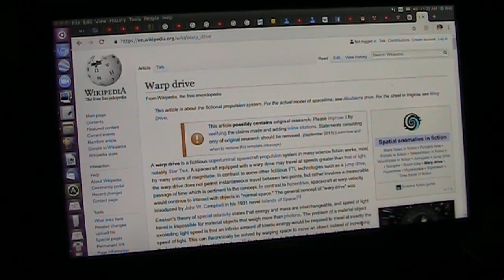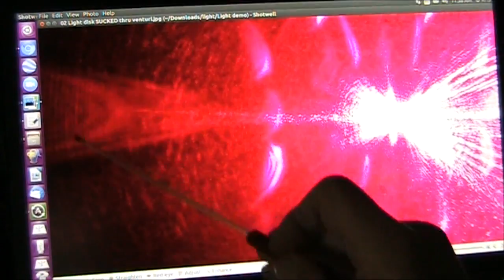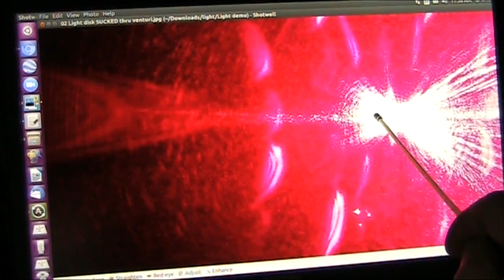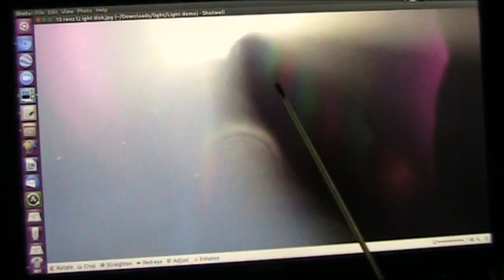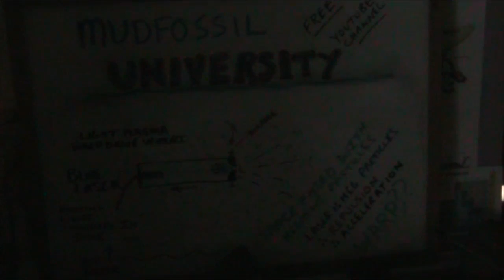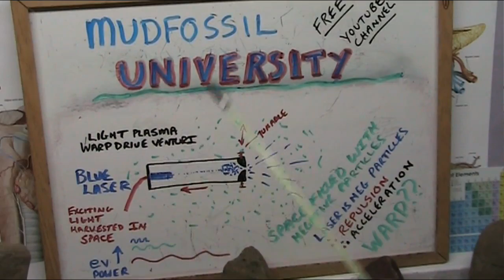Incredible Warp Drive uses Light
If light is a particle (and shown) and light can be accelerated (and shown) and there are free electrons which are the light particles (and shown) and these particles can create plasma and shown).
 I claim the Venturi Particle accelerator (shown) will create Warp drive faster than light and is READY to GO now. On top of that it should require only harvested light to run so no extra baggage.